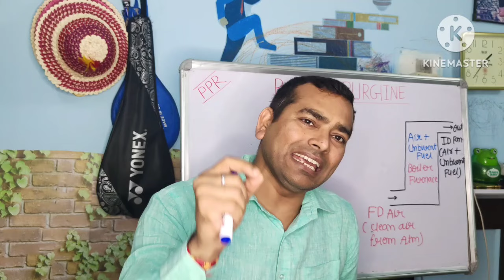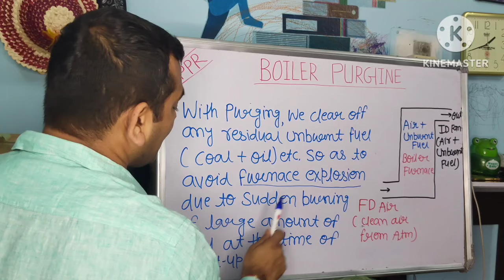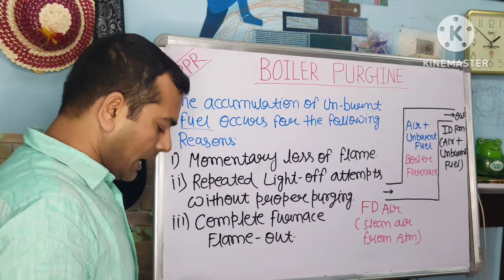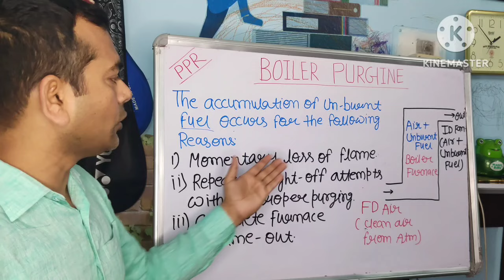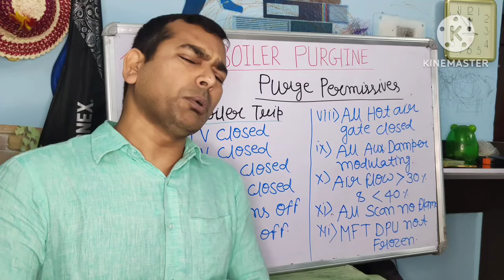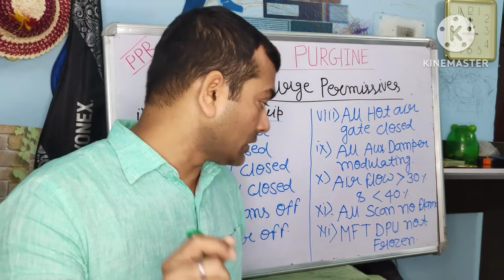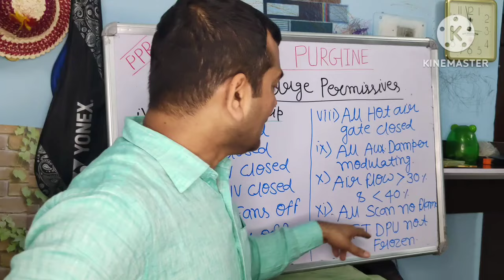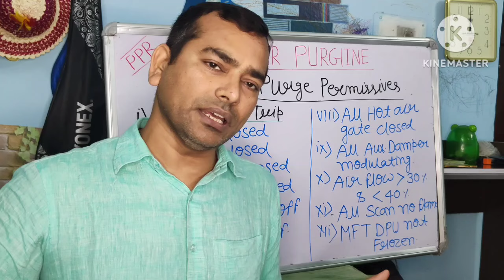BOILER PURGING| DEFINITION OF PURGING| WHY DO WE PURGE THE BOILER|PURGE PERMISSIVE| BOILER EXPLOSION